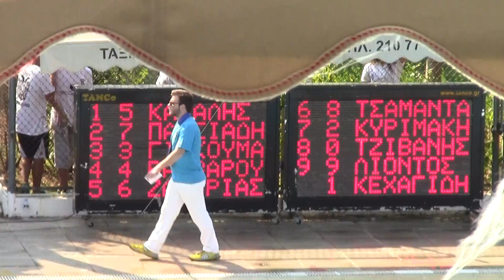ΠΑΝΕΛΛΗΝΙΟ ΠΡΩΤΑΘΛΗΜΑ ΚΑΤΗΓΟΡΙΩΝ 2014 50m ΥΠΤΙΟ ΒΑΡΒΑΡΟΥΣΗΣ Ν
ΠΑΝΕΛΛΗΝΙΟ ΠΡΩΤΑΘΛΗΜΑ ΚΑΤΗΓΟΡΙΩΝ 2014
ΙΛΙΣΙΟ 22-27/7/2014
50m ΥΠΤΙΟ - ΠΑΙ∆ΩΝ
ΔΙΑΔΡΟΜΗ 4
7 ΒΑΡΒΑΡΟΥΣΗΣ ΝΙΚΟΛΑΟΣ ∆ΕΛ.ΠΤΟΛ. 1999 ΠΑΙ∆ 00:29.40 ΠΡΟΚΡ.